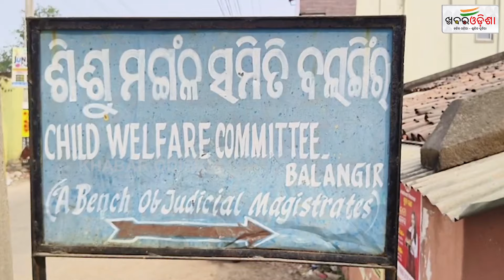ବନ୍ଧାପଡ଼ିଥିବା ନାବାଳିକା ଝିଅ କୁ ଉଦ୍ଧାର ପରେ CWCର ତଦନ୍ତ | Khabar Odisha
ବନ୍ଧାପଡ଼ିଥିବା ନାବାଳିକା ଝିଅ କୁ ଉଦ୍ଧାର ପରେ CWCର ତଦନ୍ତ